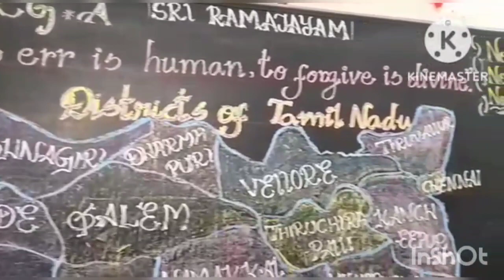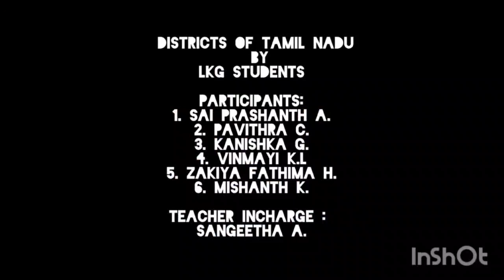Districts Of Tamilnadu | Sri Padma Sarangapani School, Sidco Nagar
LKG A

PARTICIPANTS:

1. SAI PRASHANTH A.
2. PAVITHRA C.
3. KANISHKA G.
4. VINMAYI K.L
5. ZAKIYA FATHIMA H.
6. MISHANTH K.

TEACHER INCHARGE : SANGEETHA A.